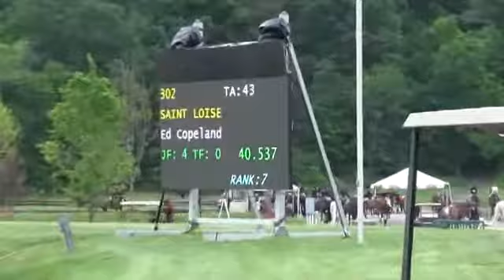Video of Saint Loise ridden by Ed Copeland from ShowNet!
Saint Loise ridden by Ed Copeland at HITS on the Hudson II. 2016.  This round is from class 268, $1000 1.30m Wild Gold Jumper and finished 13 of 39.